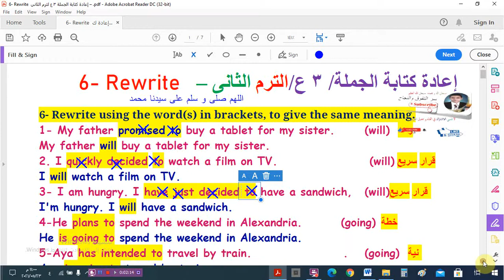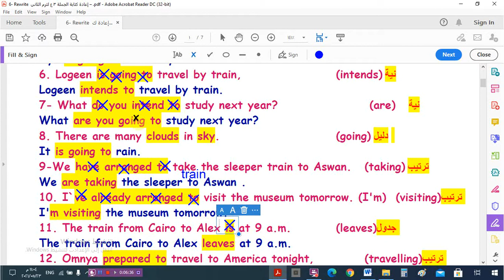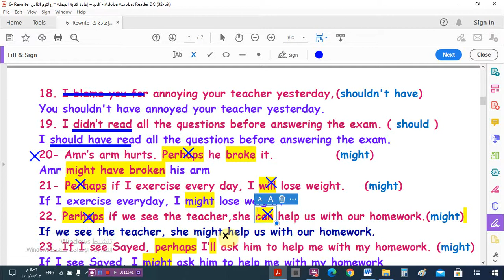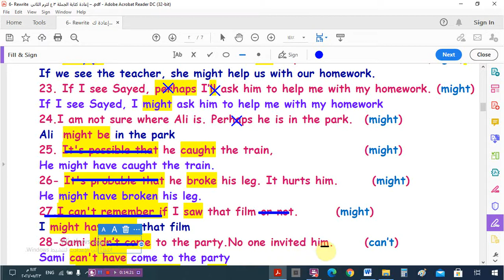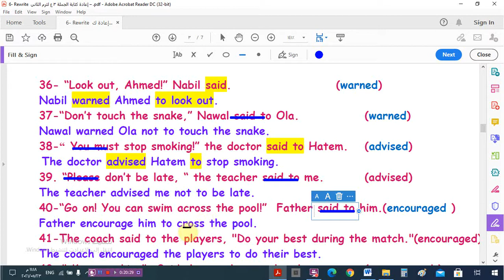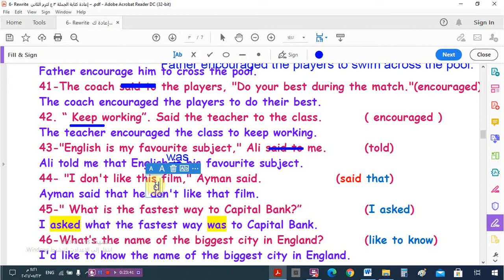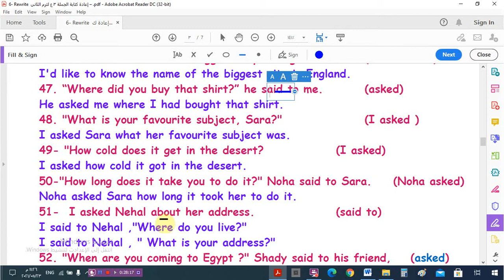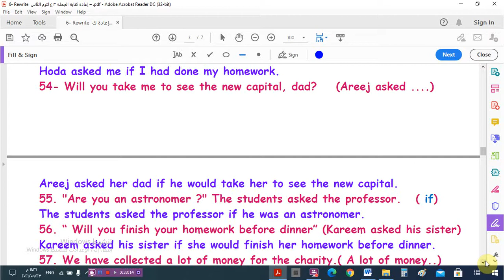السؤال السادس Rewrite كل جمل إعادة كتابة الجملة (الجزء الأول) - الثالث الاعدادى الترم الثانى 2021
مراجعة السؤال السادس  Rewrite  كل جمل إعادة كتابة الجملة في الامتحان للصف الثالث الاعدادى الترم الثانى 2021(الجزء الأول)
براجراف عن One of the wonders of the world  . أحد عجائب العالم  للصف الثالث الاعدادى  - القاهرة 2019
براجراف عن  A visit to the Red Sea “زيارة للبحر الأحمرللمرحلة الإعدادية من 110 كلمة و أكثر

براجراف عن ا’A visit to Alexandria” زيارة للاسكندرية   للصف الثالث  الإعدادي من 110 كلمة و أكثر-الغربية2019

براجراف عن الإدمان  Addictionللمرحلة الإعدادية من 110 كلمة و أكثر
الوحدة الثانية عشر – الدرس الأول و الثانى (كلمات)  للصف الثالث   الاعدادى - الترم الثانى 2021 – كتاب المعاصر
الوحدة الثانية عشر – الدرس الأول و الثانى (قواعد)  للصف الثالث   الاعدادى - الترم الثانى 2021
براجراف عن «أهميه المدارس المهنيه" “The importance of technical schools”
براجراف عن A visit to the Egyptian Observatoryزيارة للمرصد المصرى للصف الثالث الاعدادى ترم ثانى

حل اختبار محافظة الجيزة 2019  + موضوع البراجراف  للصف الثالث الاعدادى –الترم  الثانى\

حل اختبار محافظة بورسعيد 2019  + موضوع البراجراف  للصف الثالث الاعدادى –الترم  الثانى\
براجراف عن Animals that lived in the past حيوانات عاشت في الماضى للصف الثالث الاعدادى ترم ثانى
براجراف بركتس 4a عن  “The importance of technical schools” «أهميه المدارس المهنيه»    للصف الثالث الاعدادى ترم ثانى
براجراف بركتس 4 b عن  “A situation when someone tried to persuade you to do something but you refused. “موقف عندما حاول شخص أن يقنعك لعمل شيء لكنك رفضت   للصف الثالث الاعدادى ترم ثانى
حل اختبار محافظة السويس 2019  + موضوع البراجراف  للصف الثالث الاعدادى –الترم  الثانى
براجراف عن “A job I'd like to do  in the  future” وظيفةأقوم بها في  المستقبل   للصف الثالث الاعدادى ترم ثانى
حل اختبار محافظة أسيوط2019  + موضوع البراجراف  للصف الثالث الاعدادى –الترم  الثانى

براجراف عن “.A story with a moral  “قصة لها مغزى أخلاقى للصف الثالث الاعدادى ترم ثانى
براجراف عن A day you spent in one of  man made wonders in Egypt. “يوم قضيته في أحد معالم صنع الانسان في مصر  للصف الثالث الاعدادى ترم ثانى
مراجعة السؤال السادس  Rewrite  كل جمل إعادة كتابة الجملة في الامتحان للصف الثالث الاعدادى الترم الثانى